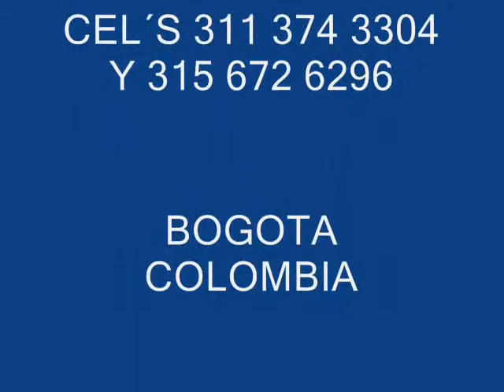ARGEMIRO SALAZAR AMEMONOS